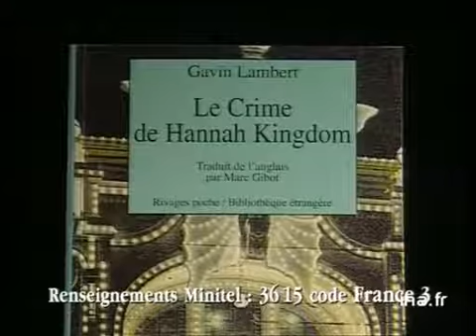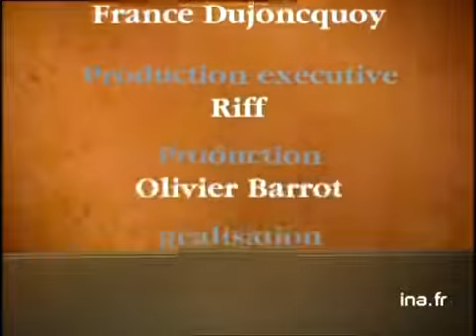Gavin Lamber : Le crime d'Hannah Kingdom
8 janvier 1994
Olivier BARROT présente "le crime d'HANNAH KINGDOM", livre écrit par le romancier anglais Gavin LAMBER. Images d'archive INA